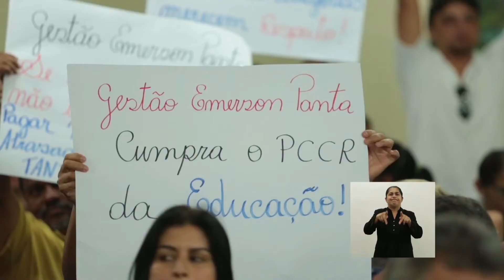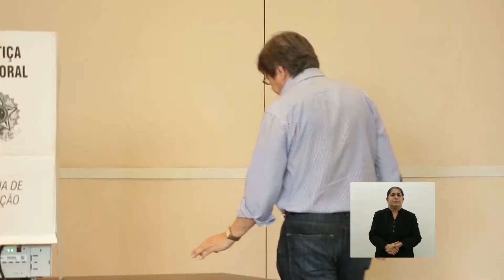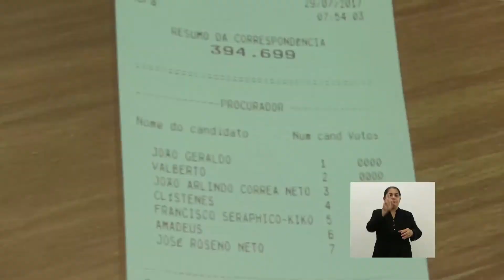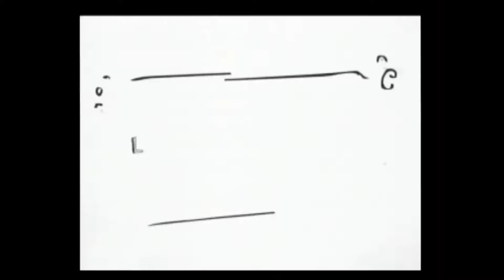MPTV 42 = TAC da Festa das Neves, Eleição do Chefe do MP e 27 anos do ECA